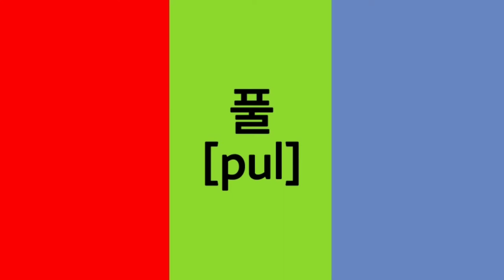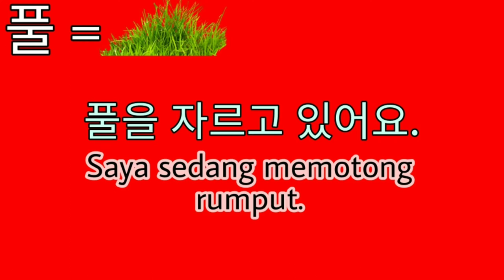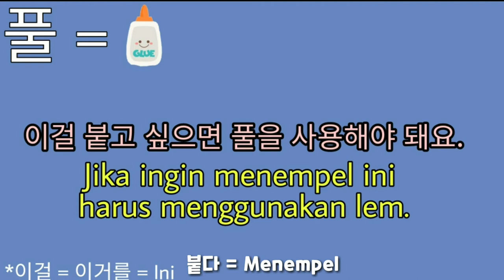Belajar Kata Homonim Bahasa Korea - 풀 [pul], 1 Kata Ini Bisa Memiliki Arti Lebih Dari 1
Belajar Kata Homonim Bahasa Korea - 풀 [pul]

Halo teman-teman, Di sesi kali ini kita akan berkenalan sama Homonim Bahasa Korea. Apa itu Homonim di dalam Bahasa Korea? Jadi Homonim itu 1 Kata Bahasa Korea, tapi Artinya bisa lebih dari 1. Seperti apa cara membedakan artinya dalam percakapan sehari-hari? Simak sampai habis ya video ini ^_^.

♥ Terimakasih semuanya yang sudah nonton dan selalu menyupport Ssaem! Jika ada yang ingin kalian tanyakan, langsung tulis di kolom komentar dibawah ya^_^

🔥 Semangat Belajar Bahasa Korea nya, 화이팅!!!

Jangan lupa untuk ikutin
@gongbulandinstitute_20 di Instagram: